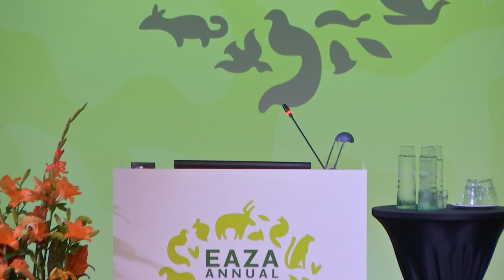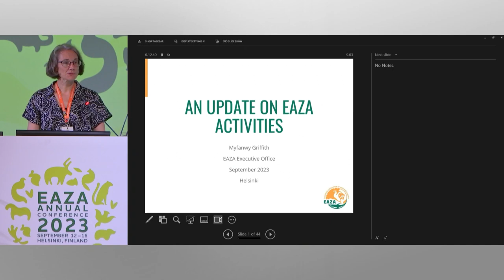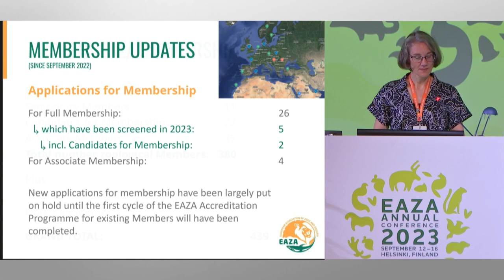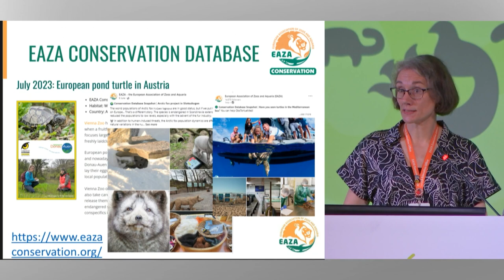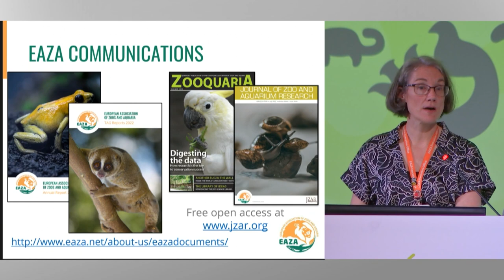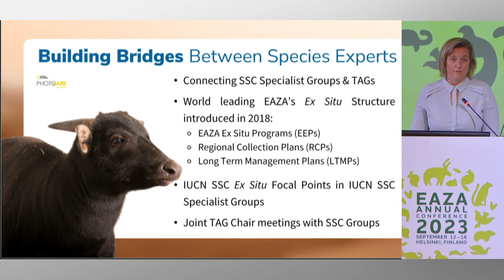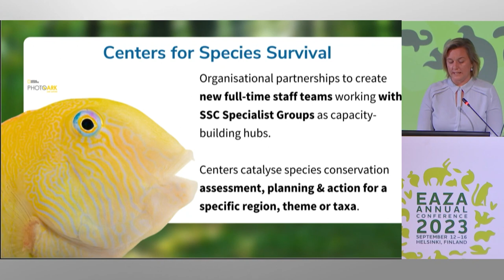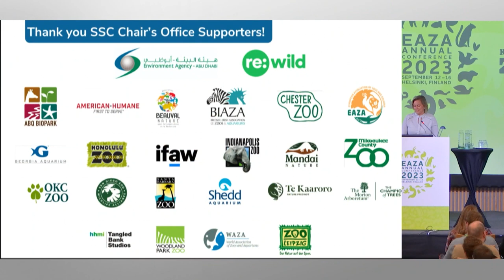EAZA Annual Conference 2023 _ Opening plenary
Keynote speaker 𝗞𝗶𝗿𝗮 𝗠𝗶𝗹𝗲𝗵𝗮𝗺 talks about a decade of collaborative work between EAZA and the IUCN Species Survival Commission (SSC) striving for species survival together.

As Director of Strategic Partnerships for the IUCN SSC, Kira is globally responsible for strengthening the collaborative species conservation efforts of the IUCN SSC’s network of 9,000+ scientific experts, connecting them with zoos, aquariums, botanic gardens, NGOs, corporate partners and governments. Last year, she was voted among the top ten global influencers in the zoo and aquarium community!

First the conference delegates were welcomed by:
▪️ 𝗦𝗮𝗻𝗻𝗮 𝗛𝗲𝗹𝗹𝘀𝘁𝗿𝗼̈𝗺, CEO of Helsinki Zoo (Korkeasaaren eläintarha),
▪️ 𝗦𝗶𝗿𝗽𝗮 𝗣𝗶𝗲𝘁𝗶𝗸𝗮̈𝗶𝗻𝗲, Member of the European Parliament,
▪️ 𝗣𝗲𝗸𝗸𝗮 𝗛𝗮𝗮𝘃𝗶𝘀𝘁𝗼, Finnish politician of the Green League,
▪️ 𝗘𝗻𝗱𝗿𝗲 𝗣𝗮𝗽𝗽, EAZA Chair from Sóstó Zoo (Nyíregyházi Állatpark).
Our Executive Director 𝗠𝘆𝗳𝗮𝗻𝘄𝘆 𝗚𝗿𝗶𝗳𝗳𝗶𝘁𝗵 also briefly summarised the latest activities of the EAZA Executive Office.